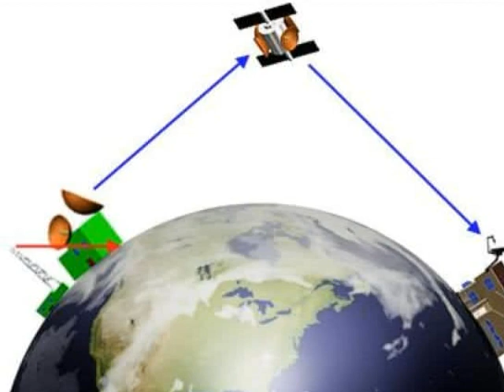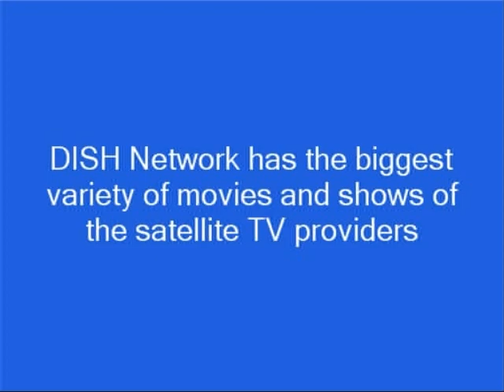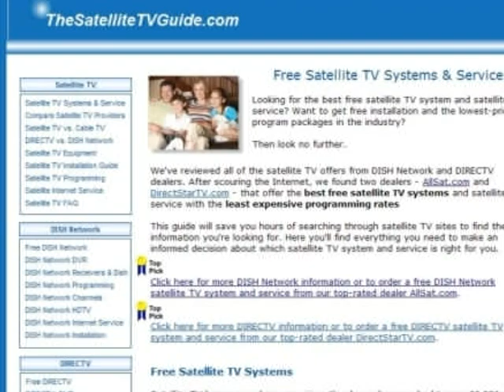Satellite TV - What You Should Know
In the last 10 years more than 27 million people have switched from cable and antenna TV to satellite TV. But is satellite TV really that much better? This video answers that question.